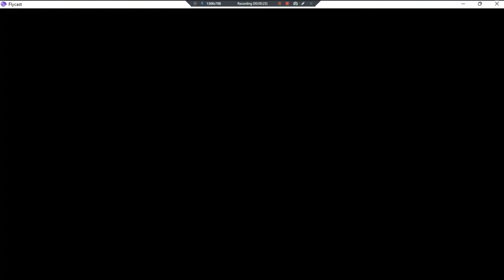Ghosts'N Demons v1 BETA •UNL• ~ GamePlay ~ Fails To Load ~ DC ~ 1080pᴴᴰ ~ 2022 ~ W11